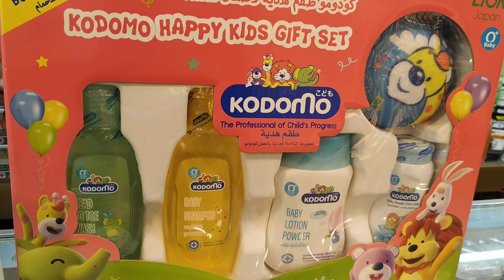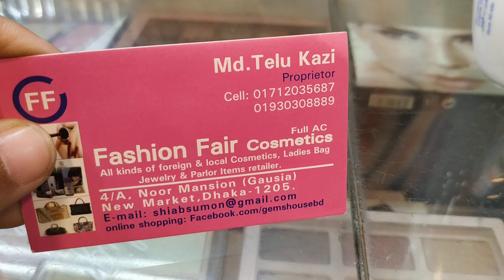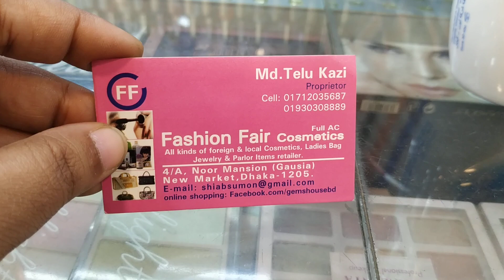সোনামনিদের জন্য বেবি কেয়ার প্রডাক্টের দাম/ Baby care product Price Buy BD